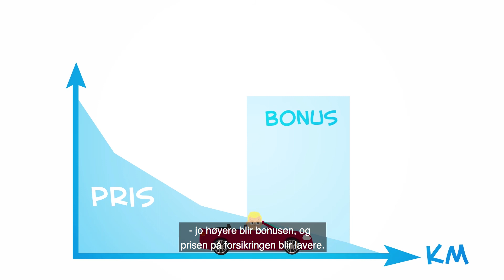Velg riktig bilforsikring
Veileder fra Finansportalen. Kasko eller Delkasko? Før du kjøper bilforsikring, bør du vite hvilken type du trenger. Og prisen sjekker du enkelt på finansportalen.no